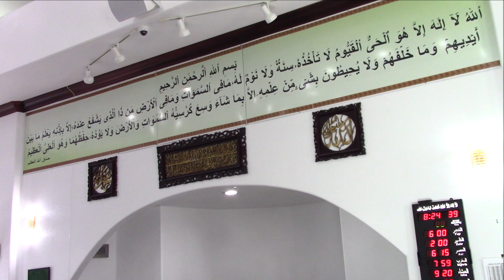Eid Ul Fitr 2022 Khutbah by Imam Mohamed Amoo Jaffar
Monday May 2, 2022 Eid Ul Fitr Khutbah by Imam Mohamed Amoo Jaffar || Masjid Jamaat Ul Muttaqeen